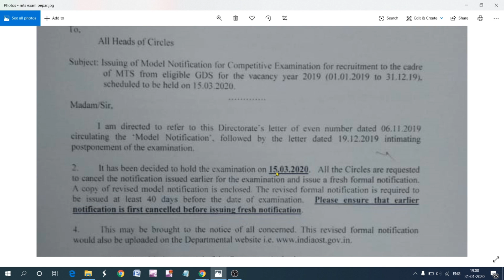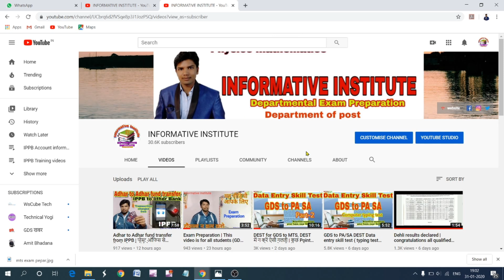GDS to MTS exam date declared | latest exam| देखिए आपका एग्जाम कब होगा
Hello friends
Welcome to your my YouTube channel informative Institute I am Pushpendra Prajapati